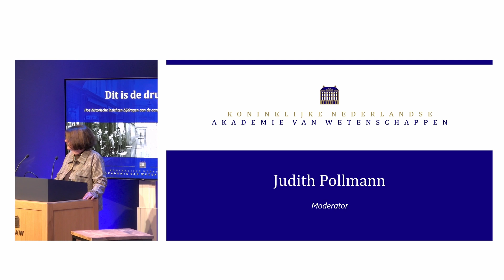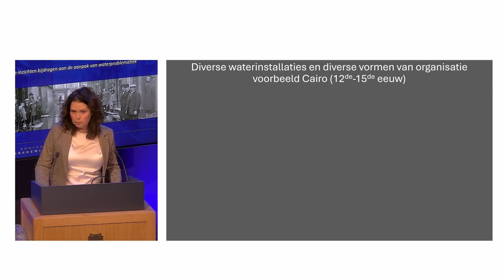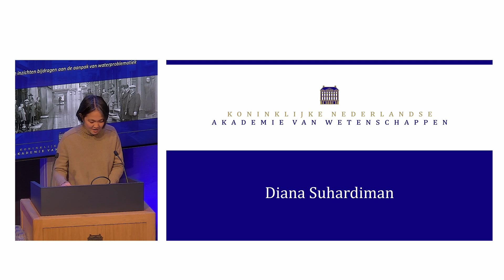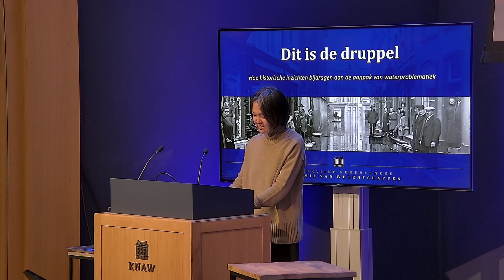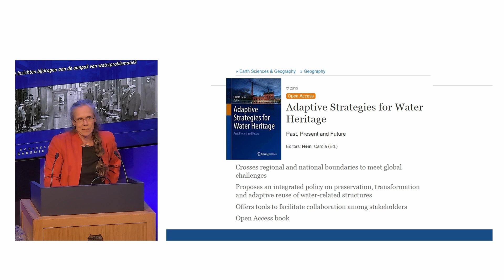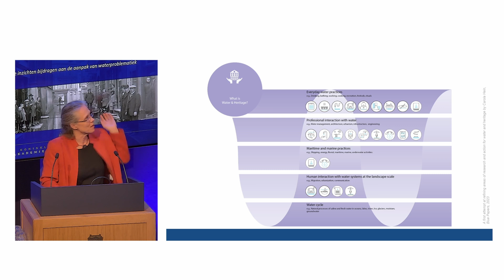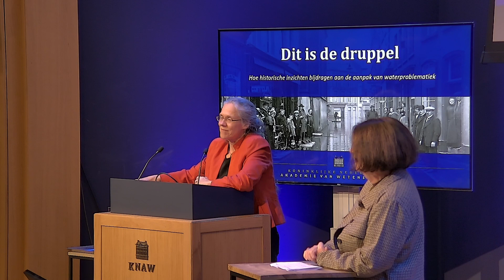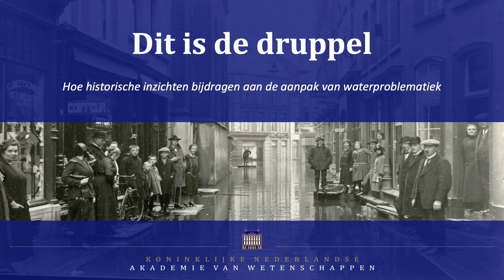Dit is de druppel - Hoe historische inzichten bijdragen aan de aanpak van waterproblematiek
Omgang met water is een van de grootste uitdagingen waar de wereld de komende decennia voor staat. Droogte, overstromingen en watervervuiling vormen onderdeel van een bredere klimaatcrisis. Vaak wordt voor de aanpak van deze problemen technische expertise gezocht. In deze bijeenkomst op 4 november 2024 gingen een sociale wetenschapper, een architectuur- en stedenbouwhistoricus en een middeleeuws historicus in gesprek over hoe juist ook andere kennissystemen, waaronder historische inzichten, kunnen bijdragen aan de aanpak van de wereldwijde waterproblematiek.

Sprekers
0:06 Moderator en introductie: historicus Judith Pollmann, hoogleraar vroegmoderne Nederlandse geschiedenis, Universiteit Leiden.

5:40 Maaike van Berkel is hoogleraar middeleeuwse geschiedenis, Radboud Universiteit. Zij onderzoekt de sociale en culturele geschiedenis van het middeleeuwse Midden-Oosten. Haar meest recente onderzoeksproject richt zich op watermanagement in middeleeuwse steden.  – Water in het middeleeuwse Midden-Oosten: een bron van inspiratie voor de toekomst?

25:34 Diana Suhardiman is hoogleraar Natural Resource Governance, Climate and Equity bij Culturele Antropologie en Ontwikkelingssociologie, Universiteit Leiden, en directeur van het Koninklijk Instituut voor Taal-, Land- en Volkenkunde (KITLV). – Bakelam: Sea nomads' knowledge system and potential building blocks for living with change

44:19 Carola Hein is hoogleraar architectuur en stedenbouwgeschiedenis, Technische Universiteit Delft. Ze is kartrekker van het Leiden-Delft-Erasmus PortCityFutures programma en bekleedt sinds 2022 de Unesco-Leerstoel ‘Water, Ports and Historic Cities’. – Water, cultuur, erfgoed en duurzame ontwikkeling: leren van het verleden voor een veerkrachtige toekomst.

1:04:00 Discussie met de sprekers en vragen uit de zaal